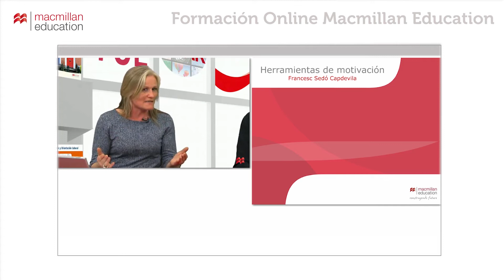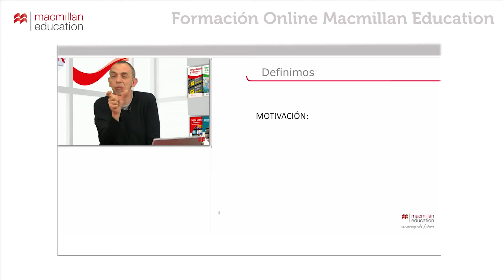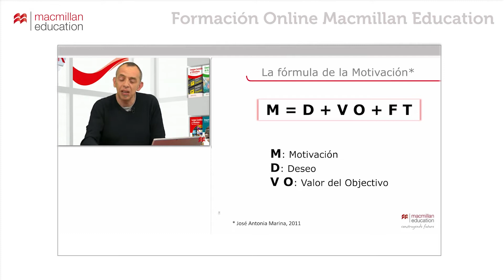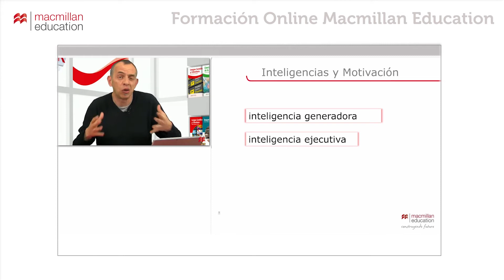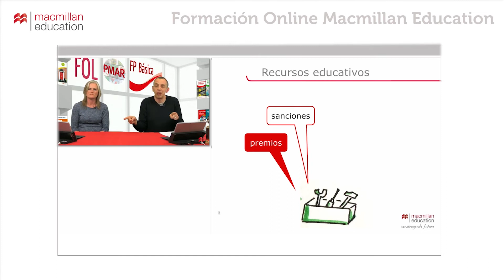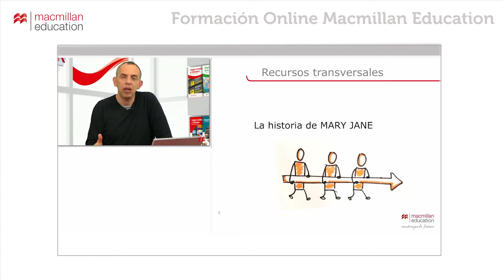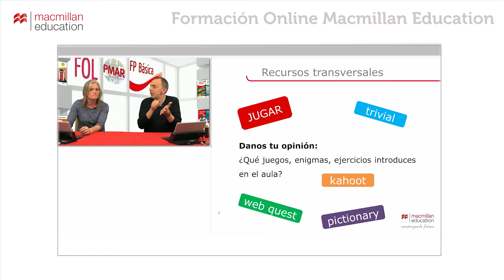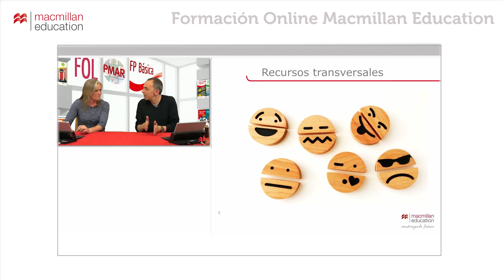Herramientas de Motivación - Formación Online Macmillan Profesional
Formación Online Macmillan Profesional

Herramientas de Motivación

Francesc Sedó Capdevila